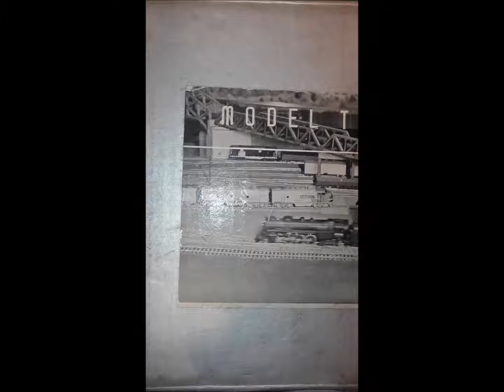HO Brass Very Rare Vintage Tenshodo Train Set In Original Box Japanese Japan JNR